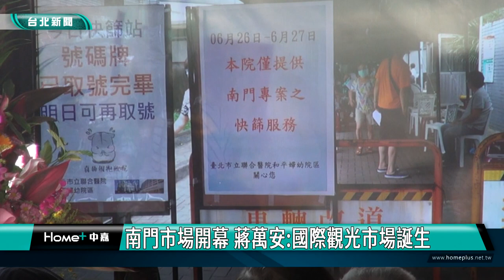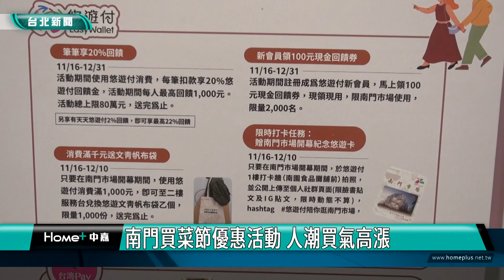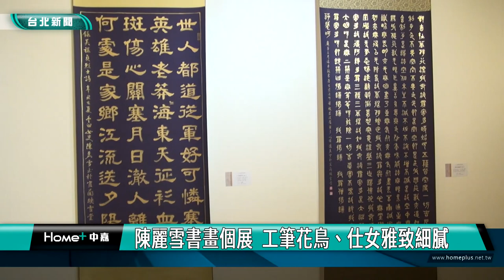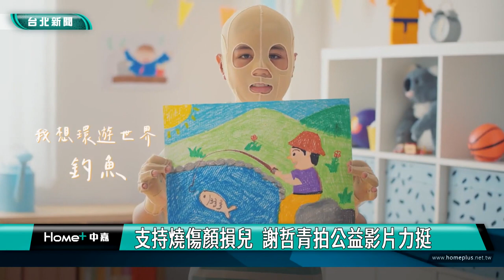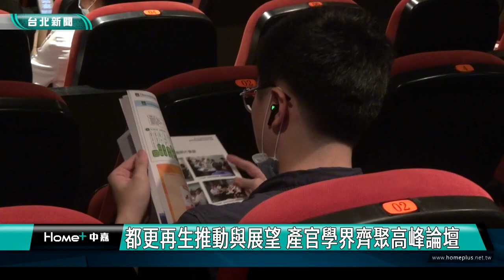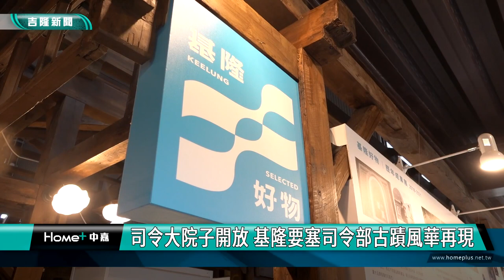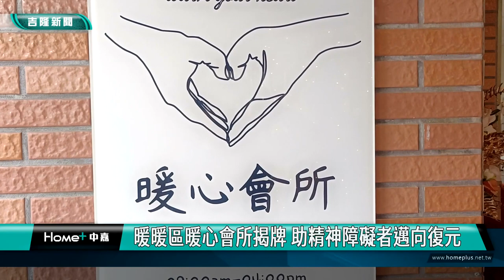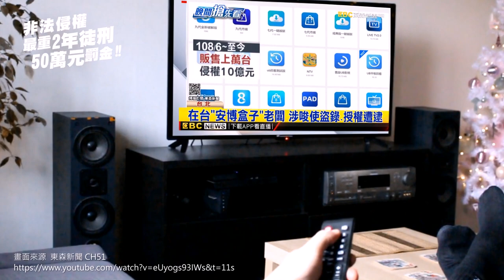中嘉台北新聞-20231117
00:20 南門市場開幕 蔣萬安 國際觀光市場誕生
06:29 伊甸「無障礙生活節」  莎莎坐輪椅體驗
10:31 陳麗雪書畫個展  工筆花鳥、仕女雅致細膩
13:37 收輟學生砍人當詐騙車手 明仁會18幫眾落網
15:24 第9波安居緝毒逮4100人 陳建仁憂大麻歪風
20:04 萬福國小戶外生態觀察 萬盛溪划舟感受自然
23:32 青銀共組合唱團  跨越年齡展現豐富美聲
30:05 支持燒傷顏損兒  謝哲青拍公益影片力挺
37:15 都更再生推動與展望 產官學界齊聚高峰論壇
42:06 司令大院子開放 基隆要塞司令部古蹟風華再現
48:24 基隆扶輪社捐贈警局AED  4套將配置外勤單位
50:45 中正公園遭濫倒廢棄物  警方調閱監視器追人
52:37 暖暖區暖心會所揭牌 助精神障礙者邁向復元

臉書追起來
Home 中嘉- 吉隆有線電視

趣聞不漏接
吉隆官網(中嘉新聞)

喜歡看電視?